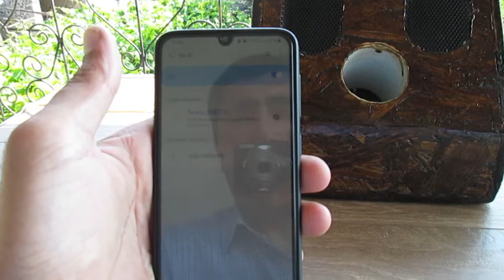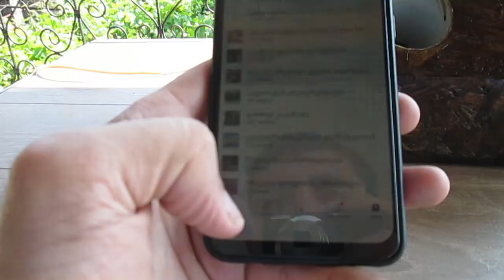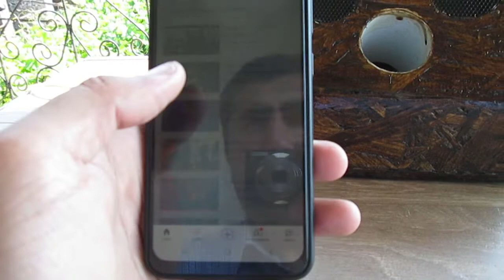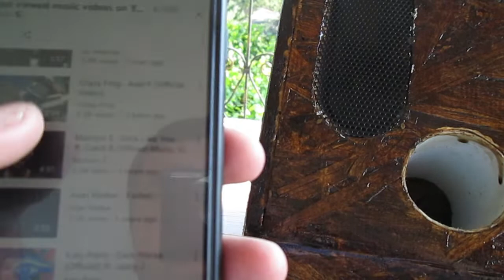იყიდება ხელნაკეთი ბლუთუზ დინამიკები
გამარჯობა პატივცემული არხის გამომწერო და ვიდეორგოლის მაყურებელო! ამ ვიდეოში შეგიძლიათ ნახოთ, საკუთარი ხელით შექმნილი ბლუთუზ დინამიკები საყოფაცხოვრებო მოხმარებისთვის. ხარისხიანი, გამძლე და საიმედო მოწყობილობა!